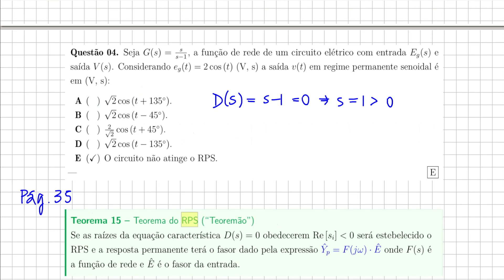monitoria 04 - solando a p2 de psi3213 da poli pt1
Vai comprar na Amazon? Compre por este link e ajude o canal:

*2 Enunciado*

_Caso você tenha resolvido o problema por um caminho alternativo, não deixe de comentá-lo para assim enriquecermos a discussão_

*3 Sugestão de problemas*

Envie uma sugestão de problema e eu a resolverei em vídeo

*4 Equipamentos utilizados*

4.1 Mesa digitalizadora

4.3 Mouse sem fio

4.4 Teclado sem fio slim 75%

4.5 Microfone

4.6 Headset

*5 Livros sobre finanças*

5.1 Décio Bazzin

5.2 Luiz Barsi Filho

5.3 Ludwig von Mises

   *Música* –